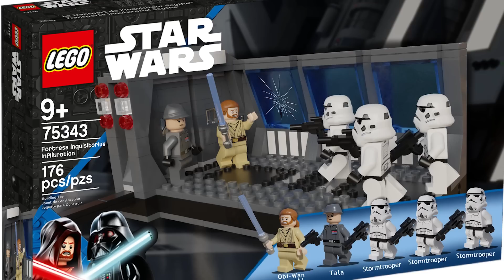Obi-Wan Kenobi TV Show SPOILER Review - A SURPRISE show we need better LEGO sets for!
Today, we're talking about my thoughts on Season 1 of Obi-Wan Kenobi! What a surprising show that went places I never expected it to! I thoroughly enjoyed this show! We need a Vader show and Season 2 please!

00:00 - 00:30 Intro
00:30 - 01:57 Non-Spoiler Review
01:57 - 07:20 Part I & II
07:20 - 09:46 Part III
09:46 - 11:39 Part IV
11:39 - 15:00 Part V
15:00 - 21:15 Part VI & Wrap Up
21:15 - 23:18 LEGO Talk
23:18 - 23:46 Outro